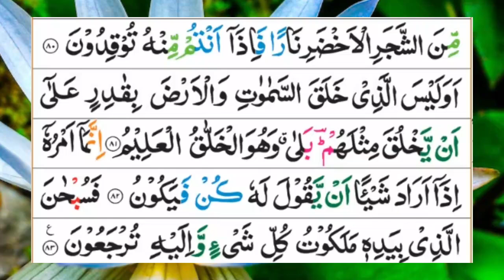Surah Yaseen | (Yasin) | Full With Arabic Text | (Episode 61) | surah yaseen beautiful recitation